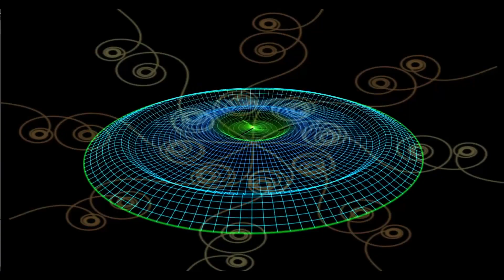SARAH ( Never Say Never )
The Saddest Song I ever recorded for someone in my studio.
Created & Sung by Dan O'Connell in Nov. 1988.